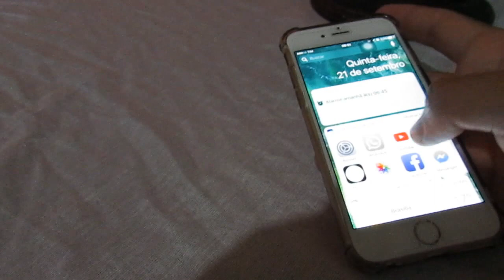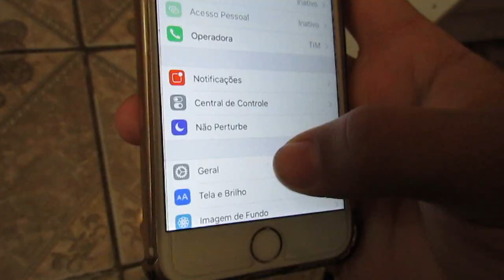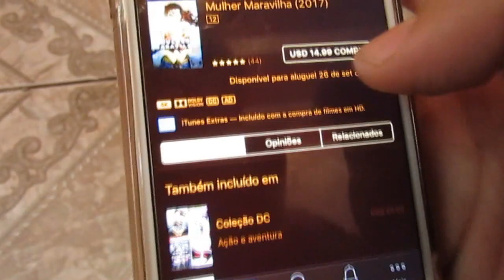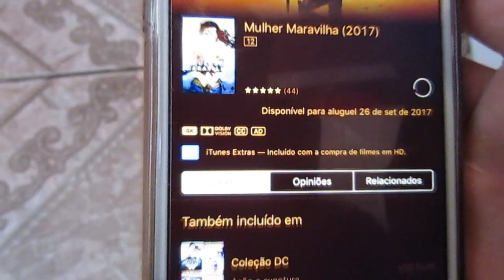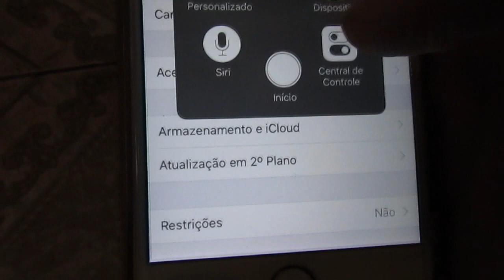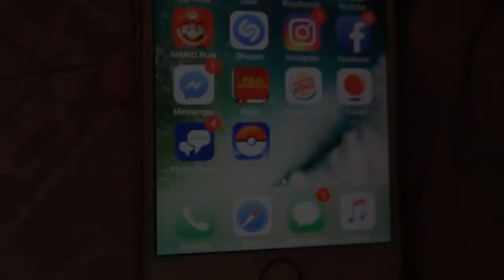COMO LIBERAR ESPAÇO NO SEU IPHONE SEM APAGAR NADA!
CANAIS PARCEIROS

➮Siga no Instragam➤brunocarlos1408